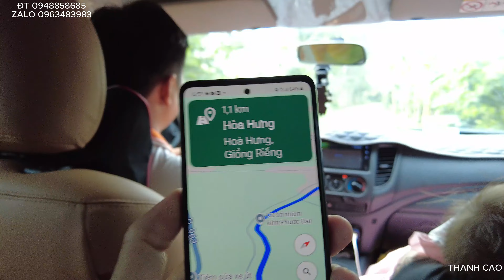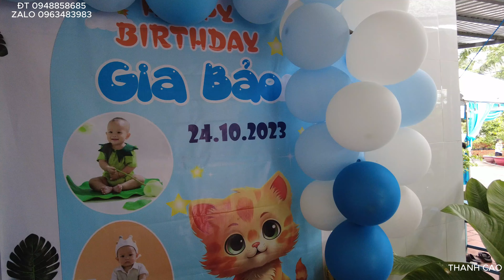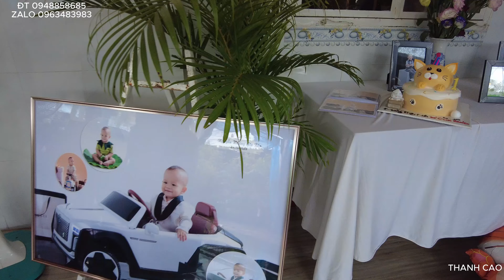GIAO LOA 4 TẤT ĐÔI VÀ KÉT SẮT CHO KHÁCH VÍP KIÊN GIANG LH 0948858685 ZALO 0963483983